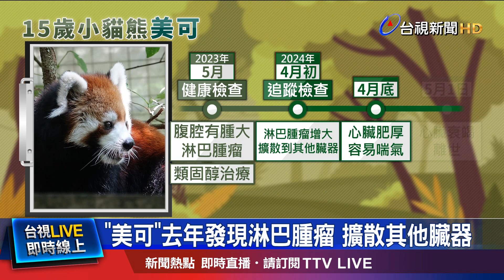「美可」去年發現淋巴腫瘤 擴散其他臟器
台北市立動物園內的小貓熊 「美可」，在5月1號 離世，園方表示，因為 美可的腹腔 有淋巴腫瘤，治療後 雖然一度 恢復穩定，但今年 再次追蹤，發現 淋巴腫瘤 增大，並擴散到 其他臟器，最終 不敵心臟衰竭 而離世，雖然 美可離世 讓粉絲不捨，但園方 在去年 迎來新成員，也就是和 日本交換的小貓熊 「未來」，期許 牠 能承接「美可」使命，拓展 族群個體數量 及 遺傳多樣性。